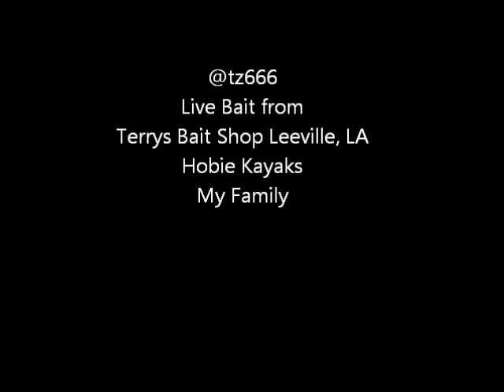South Louisiana Redfish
Short Film for Ride the Bull Film Festival 2013